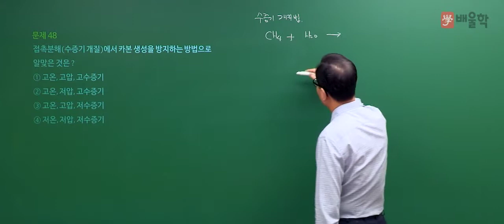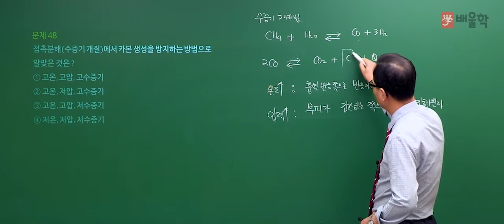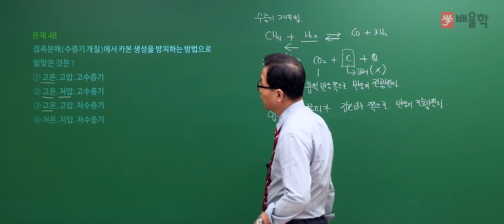[가스기사] 2019년 1회 필기 기출 풀이 3과목 가스설비2 - 허판효 교수님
[가스기사] 2019년 1회 필기 기출 풀이 3과목 가스설비 - 허판효 교수님

2019년 1회 가스기사 필기 3과목. 가스설비 기출문제 해설 강의!

27년 강의 노하우 허판효 교수님의 정확하고 명쾌한 해설을 통해